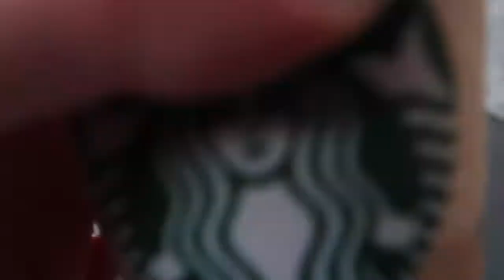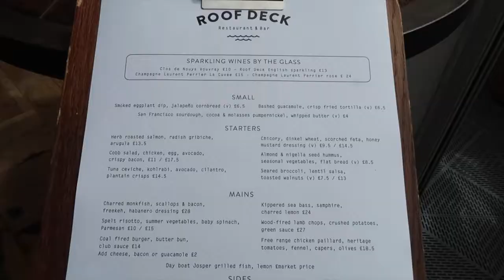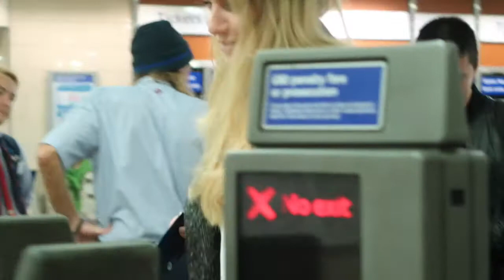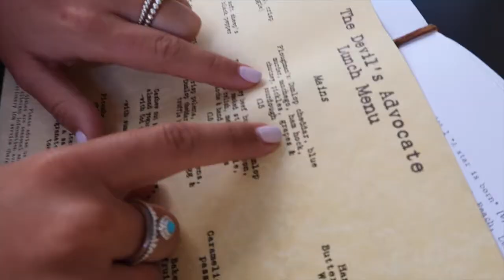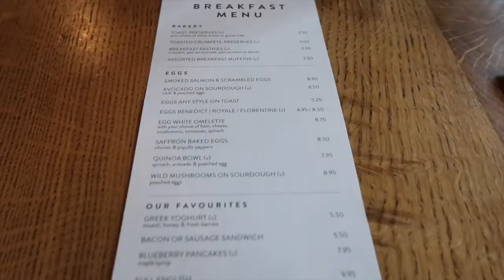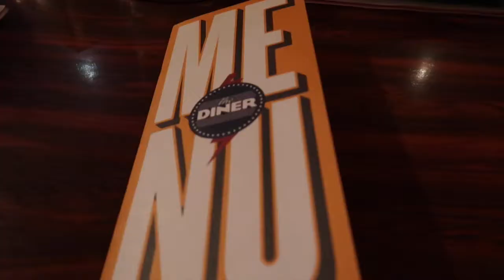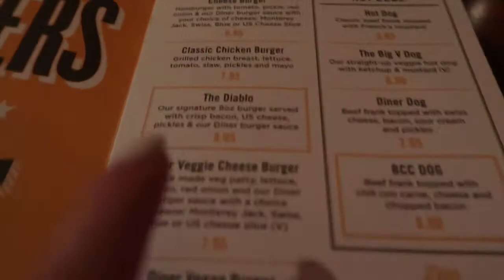Weekly Vlog 1 | A trip to Scotland and Devon! | Katie KALANCHOE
A weekly vlog! We took a trip to Scotland to see my best friend, then down to Devon with some friends from Texas!